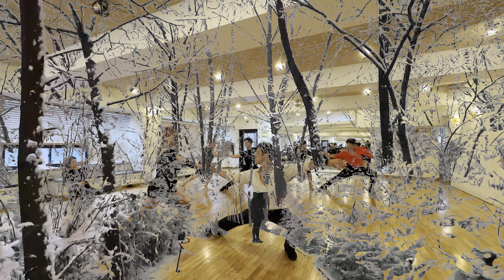전유진 소녀와 가로등 댄스버전. 4K. rumba, waltz dance sports. Rumba블리스 댄스스포츠, Waltz이권규 공나영